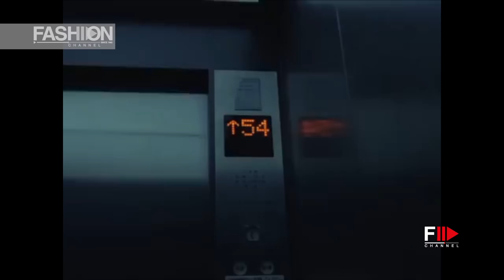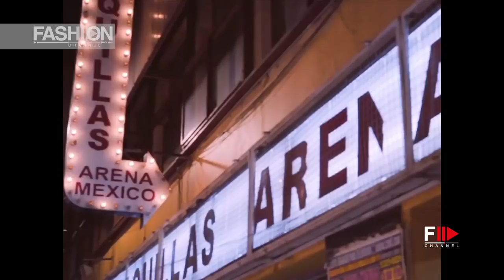ISTITUTO DI MODA BURGO Fashion Graduate Italia 2018 - Fashion Channel